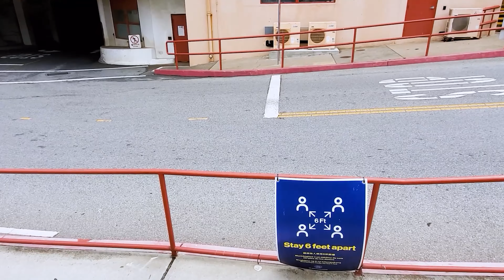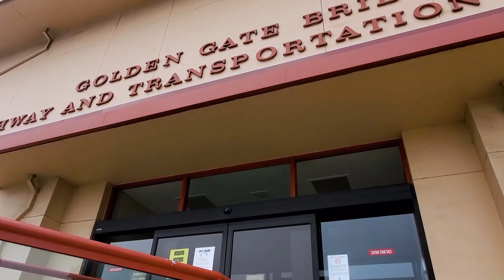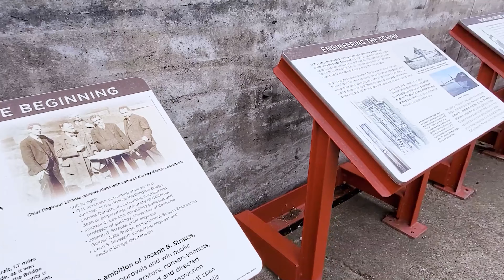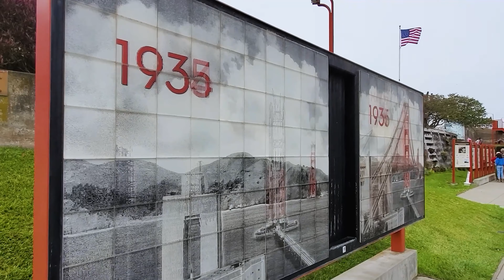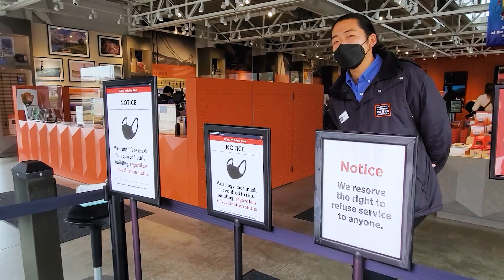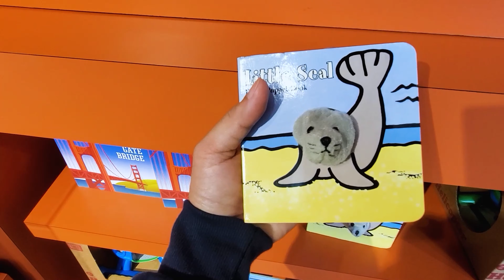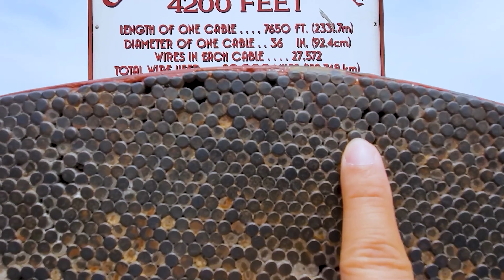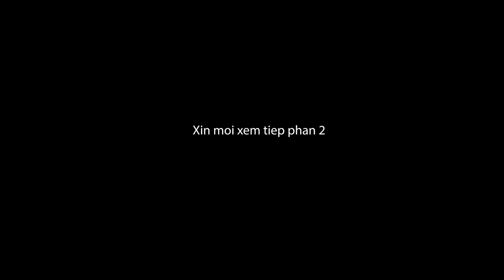Cầu cổng vàng - Golden Gate Bridge - CÙNG ĐI CHƠI - Cuộc sống Mỹ ở thung lũng Silicon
- The history of the Golden Gate Bridge.
- Driving across the bridge.
- Walking across the tunnel under the bridge.
- Visit the Visitor Center
- Walking around the Golden Gate Bridge's area.
- Take a look at the giant main cable of the bridge.
- Life in America - Silicon Valley
- Cầu Cổng Vàng
- Cuộc sống Mỹ ở Thung lũng Silicon
- Cùng đi chơi